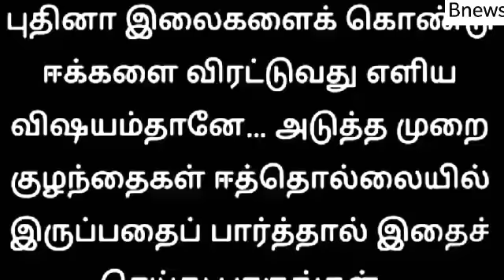வீட்டில் ஈக்களின் தொல்லை அதிகமாக இருக்கிறதா? கவலை படாமல்... இத ட்ரை பன்னுங்க!